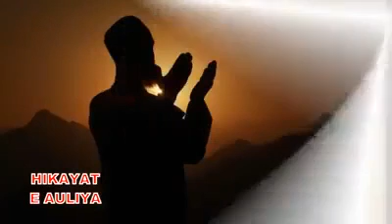Dardnak touba ka waqia best bayan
Video from Syed Amjed